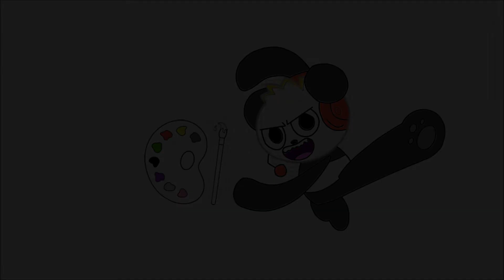Angry Birds, Combo Panda and Fireman Sam Drawing and Coloring.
In this video Kids will learn how to Draw Angry Birds, Combo Panda and Fireman Sam and Coloring it. Fun coloring pages and learn colors for baby and toddlers.